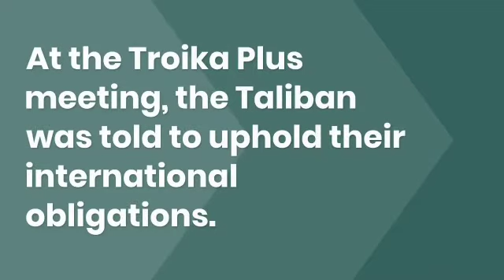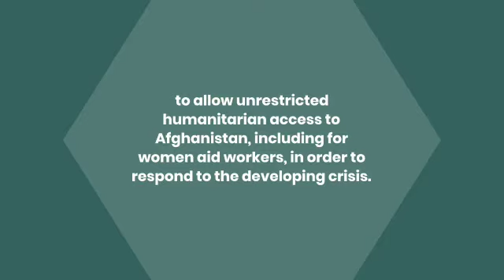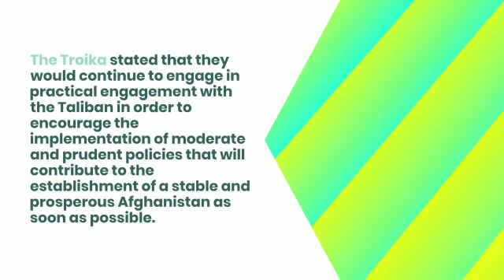Troika Plus meeting/What is Troika /Afghanistan /Breaking News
At the Troika Plus meeting, the Taliban was told to uphold their international obligations.
Special representatives from Pakistan, China, Russia, and the United States attended the Troika Plus meeting on Afghanistan.
The meeting urged the caretaker Afghan government to be friendly with neighbouring countries.
The Taliban government in Afghanistan was given a clear message during the meeting to uphold its international legal obligations, including universally accepted principles of international law and fundamental human rights.
Addressing the Taliban, it stated that it expected them to take decisive action against terrorists and to follow through on their commitment to prevent the use of Afghan territory against its neighbours, as well as other countries in the region and the rest of the world.
As foreign capitals complained about difficulties in distributing humanitarian aid, the Troika urged the Taliban to allow unrestricted humanitarian access to Afghanistan, including for women aid workers, in order to respond to the developing crisis.
The Taliban were also asked to collaborate with other Afghans to form an inclusive and representative government that respects the rights of all Afghans and gives women and girls equal rights to participate in all aspects of Afghan society.
In this regard, it was emphasised that access to education for women and girls at all levels is a global obligation, and the Taliban were encouraged to step up efforts to provide full and equal access to education across the country.
The Troika stated that they would continue to engage in practical engagement with the Taliban in order to encourage the implementation of moderate and prudent policies that will contribute to the establishment of a stable and prosperous Afghanistan as soon as possible.
The Troika's reiteration of relevant Afghan-related UN Security Council Resolutions, including respect for Afghanistan's sovereignty, independence, and territorial integrity, which is free of terrorism and drug-related crime and contributes to regional stability and connectivity, was particularly significant.